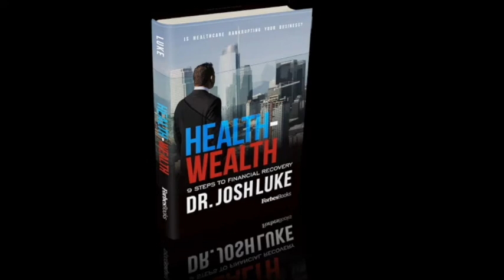Dr Tony Slonim, CEO of Renown Health discusses the benefits of a DNA Testing program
Dr  Tony Slonim, CEO of Renown Health discusses the benefits of a DNA Testing program in his community